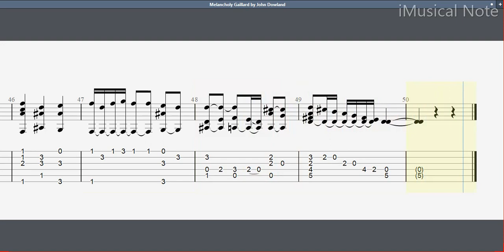Guitar TAB - John Dowland : Melancholy Gaillard | Tutorial Sheet Lesson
John Dowland was an English Renaissance composer, lutenist, and singer. He is best known today for his melancholy songs such as “Come, heavy sleep”, “Come again”, “Flow my tears”, “I saw my Lady weepe” and “In darkness let me dwell”, but his instrumental music has undergone a major revival, and with the 20th century’s early music revival, has been a continuing source of repertoire for lutenists and classical guitarists.